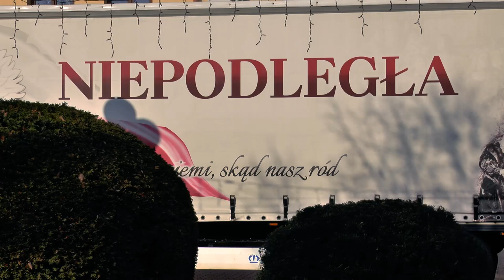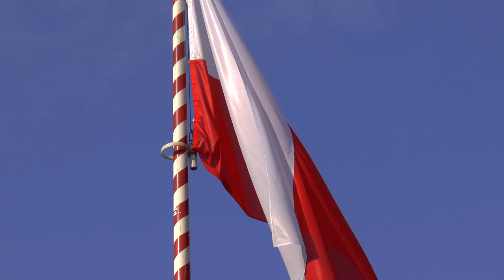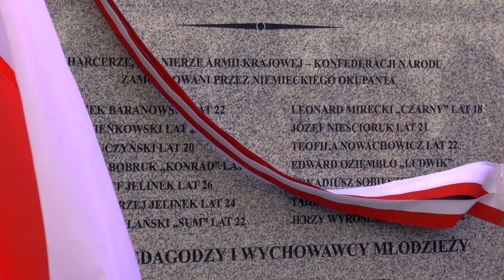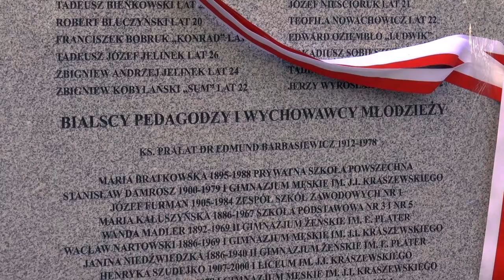Święto Niepodległości 2021 w Białej Podlaskiej